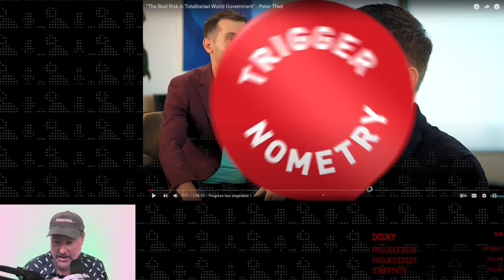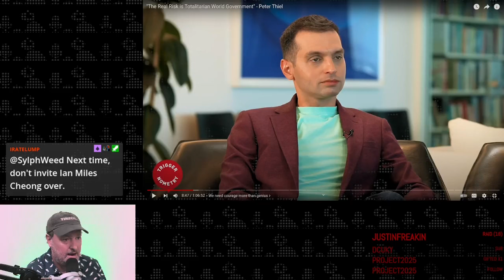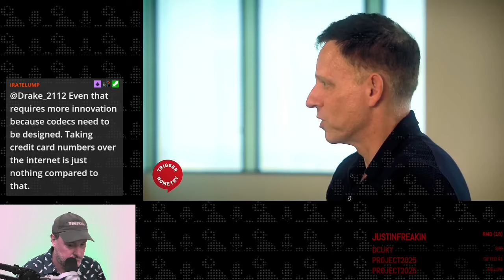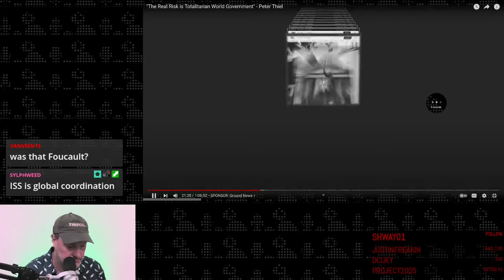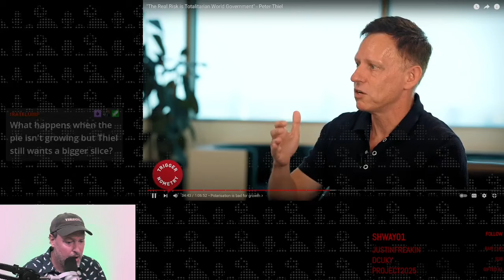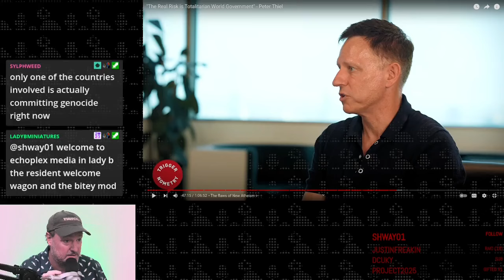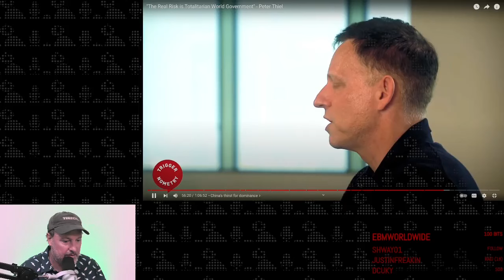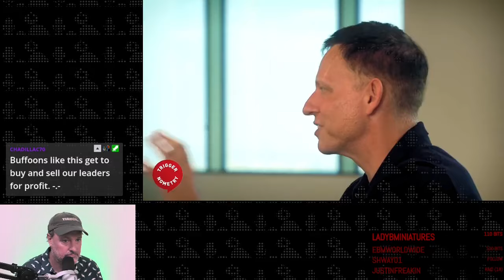Intellectual Dollar Tree 256 - Peter Thiel With Konstantin and Non Oliver